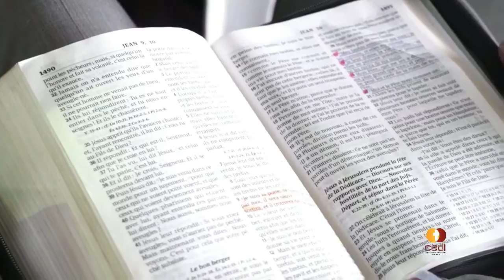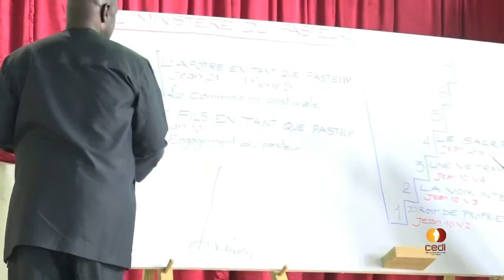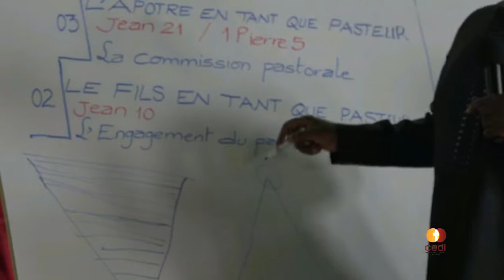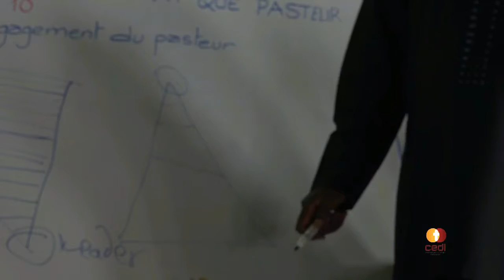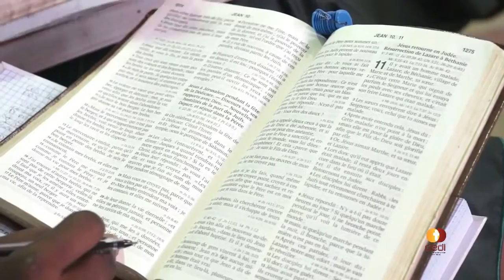CONFÉRENCE INTERNATIONALE SUR LA CROISSANCE DE L'EGLISE 2016 Partie 13